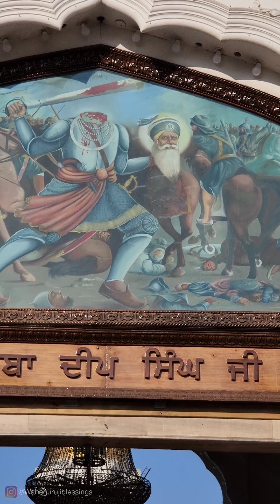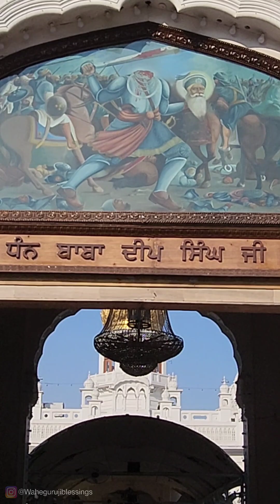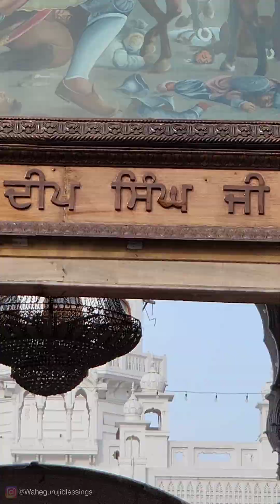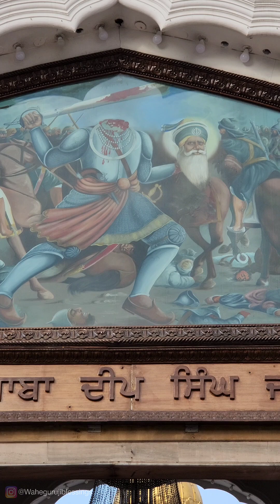Gurudwara Shaheeda Sahib Ji Full Darshan Video ❤️